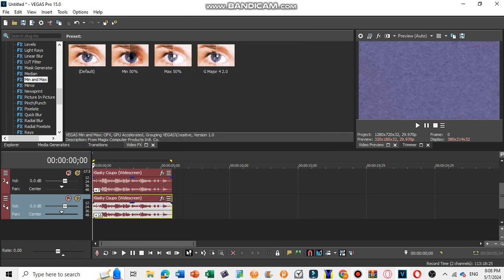How To Make $ormulator on Sony Vegas Pro